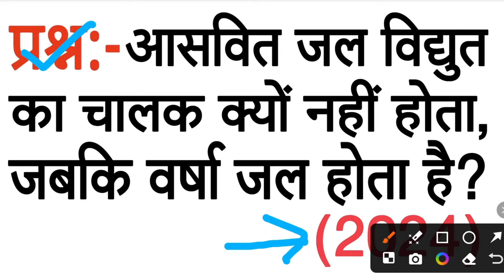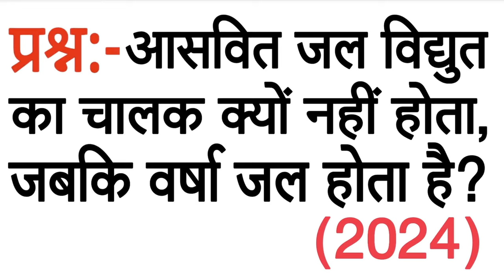आसवित जल विद्युत का चालक क्यों नहीं होता, जबकि वर्षा जल होता है ? || Class10thScience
आसवित जल विद्युत का चालक क्यों नहीं होता जबकि वर्षा जल होता है
आसवित जल मे विधुत का चालक क्यों नहीं होता जबकि वर्षा जल होता है ?
आसवित जल विद्युत का चालक क्यों नहीं होता जबकि वर्षा जल होता है क्यों
आसवित जल विद्युत का चालक क्यों नहीं होता
वर्षा का जल विद्युत का चालक होता है क्यों
आसवित जल विद्युत का चालन क्यों नहीं होता
वर्षा जल विद्युत का चालक होता है
वर्षा का जल विद्युत का चालन होता है
आसवित जल विद्युत का चालन क्यों नहीं होता जबकि वर्षा का जल विद्युत का चालन होता है
science most important questions answers class 10th
science 10 important questions 2025
science class 10th important question 2025
most repeated questions in science class 10
questions and answers for class 10
class 10 science competency based questions
class 10
science class 10th mcq
class 10 science most repeated questions
repeated questions class 10 science
most repeated questions in cbse class 10 science